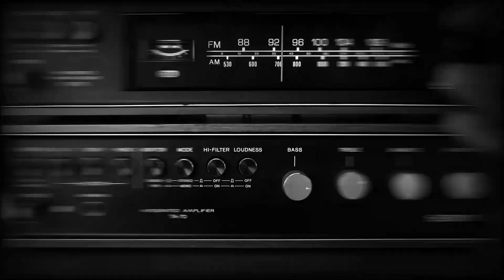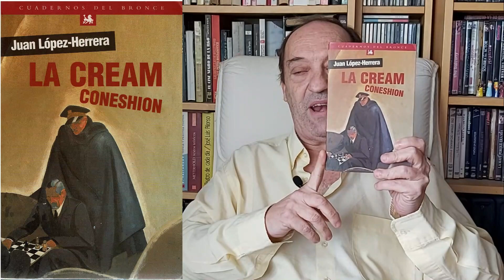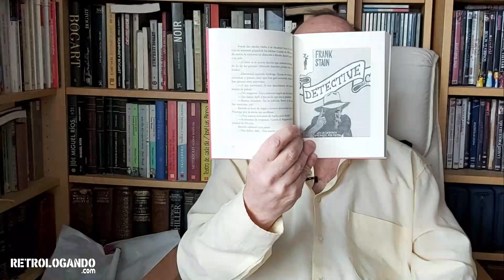LAS AVENTURAS DEL INGENIOSO DETECTIVE FRANK STAIN 📚 NOVELA NEGRA de Juan López Herrera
✅ Las aventuras del ingenioso detective Frank Stain
➡️ Adquirir novela ✔️

Las aventuras del ingenioso detective Frank Stain es una novela del autor sevillano Juan López Herrera. La obra es un texto satírico y marcada influencia quijotesca, que no deja títere con cabeza y se ríe de todo y de todos, especialmente de los políticos, es también un viaje resumido por la historia de la narrativa detectivesca y negra y, a su manera paródica, un homenaje al género. Una obra donde lo disparatado y lo humorístico no desvirtúan un fondo de verdad.

Paco Mancha, solterón y gris funcionario sevillano, bético inasequible al desaliento, devoto fervoroso de Bambino y Curro Romero, reparte su rutinaria existencia entre la oficina y los bares de la capital andaluza. Su amiga de infancia, Macarena, que tiene una pequeña librería y es gran aficionada a la novela negra, le recomienda un buen día un libro del género que cambiará la vida de Paco. Su pasión por las novelas policiacas llega a tal punto que pierde el juicio y se convierte en detective privado, tomando por modelo a sus héroes novelescos: adopta el nombre de Frank Stain, se hace con la indumentaria apropiada (gabardina y borsalino, incluso en agosto), recluta como ayudante a Bartolo Andorga, un parado crónico con familia numerosa, obsesionado con conseguir un puesto de interino en la administración autonómica? y se lanza en busca de aventuras, dispuesto a luchar contra los poderosos corruptos y las mil y una injusticias de este mundo.